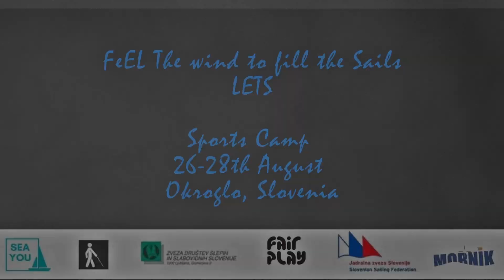Lets Sports camp 2022 Okroglo with audiodescription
As part of the Erazmus+ project, the Association of Blind and Visually Impaired Associations of Slovenia held a sports camp between 26 and 28 August 2022 at Okrogle pri Nakle.

The main goal of the camp was to familiarize blind and partially sighted participants and instructors with various sports and activities, to get to know each other, to establish trust and mutual understanding. The sailing instructors got an insight into the world of the blind and gained practical experience.
The camp was attended by 5 blind and partially sighted people from Slovenia, 4 blind people from Italy, 7 sailing instructors from both countries and 2 representatives of ANIOMAP (National Association of Orientation and Mobility Instructors of Italy).